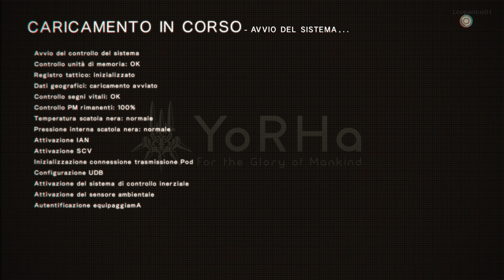08 ✧ Scappato di Casa ┋NieR Automata┋ Difficile | 2B - Gameplay ITA ◖PC◗